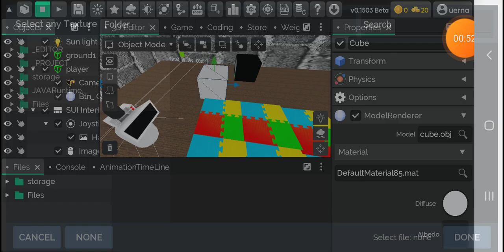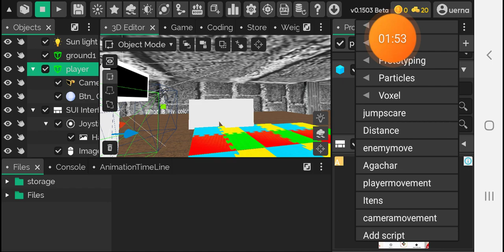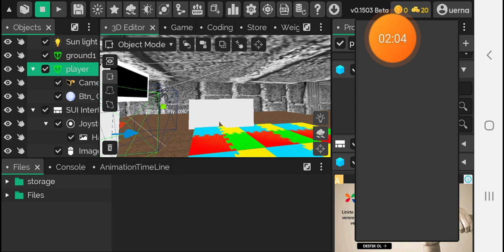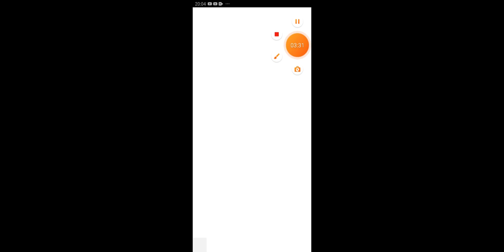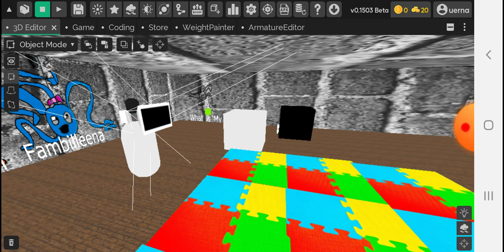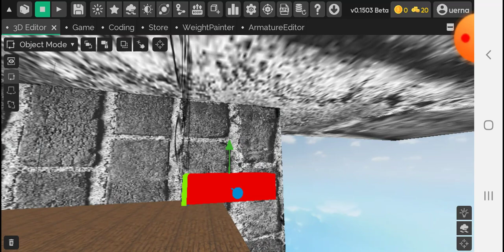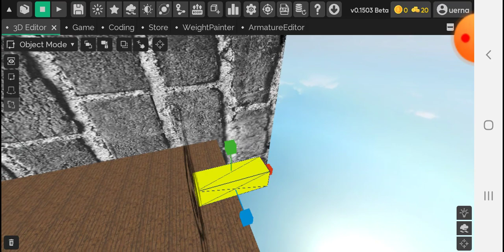What is My color System tutorial | İts magic tutorials Part 1